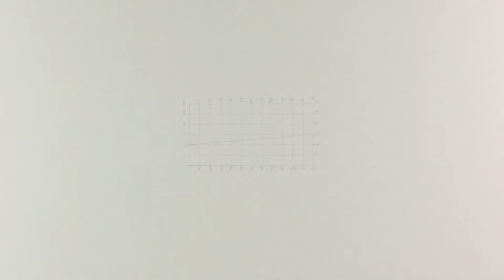#44〈鉛筆画解説〉誰でも簡単に描ける目の描き方｜目の黄金比でリアルで綺麗な目の描き方を解説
▼オススメのディバイダ〈シンワ測定(Shinwa Sokutei) デバイダー 製図用 A 115mm 75442〉